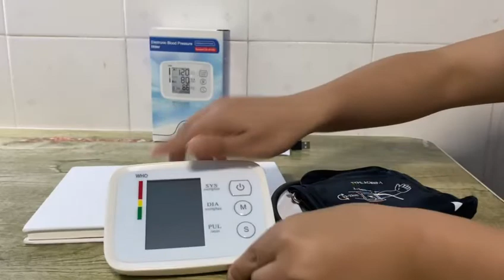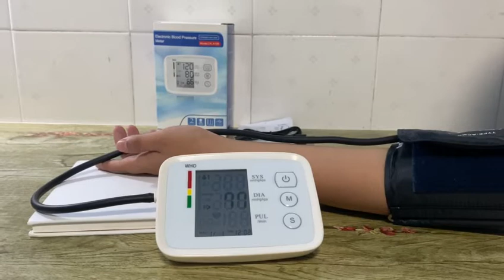A155 operation video, how to use the rechargeable blood pressure monitor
Blood Pressure Measurement FAQs:
Q1: Why the blood pressure values measured at home is lower than in the hospital?
A1: Because do the measurements in the hospital, often feel nervous, when measured at home to stabilize my mood.
(If the position of the measuring armband than the heart, the measured blood pressure values will be low.)
Q2:  Why the measured blood pressure values are different every time?
A2: Because the human body's blood pressure changes, even at 10-second intervals, there will be changed in blood pressure values.
In many cases, the measured values also can be changed, such as:
measurements every day during the same period.
drinking, drinking coffee afterward, smoking afterward, excising afterward, and bathing afterward, even in the measurement process conversation, ambient temperature changes, and so on.
Q3: Why does the arm feel pain, numbness, and blood stasis around the armband during measuring?
A3: When measuring blood pressure, the arterial blood would gradually flow slower and slower with the armband tightening up, leading the poor blood circulation, therefore pain and numbness feelings would show up, also cause to blood stasis around the arm. When the armband is removed, have a rest and clench the palm repeatedly and do arm-stretching exercises, this situation will be relieved.
Q4: How to determine high blood pressure?
A4: World Health Organization(WHO) and the International Society of Hypertension(ISH), have developed a blood pressure classification standard, as shown on the color box.